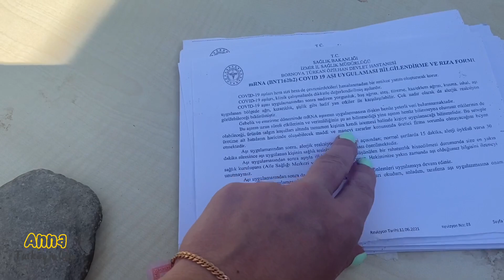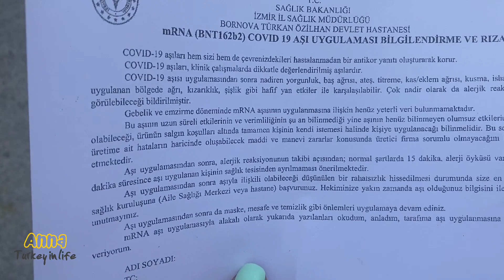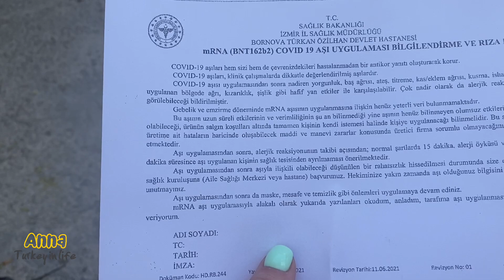ТУРЦИЯ: ВЫНУЖДАЮТ ПРИВИВАТЬСЯ. У МЕНЯ СЛУЧИЛАСЬ ПАНИКА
Вакцинация в Турциии идет полным ходом. Кроме того, с 6 сентября в Турции ввели новые правила, согласно которым для посадки в самолет, междугородный автобус, для посещения театров теперь нужно будет предоставить сертификат о вакцинации или ПЦР тест. Я приняла решение ставить прививку

И для тех, кто хочет получить еще больше информации о жизни и отдыхе в Турции

Оказать поддержку каналу, чтобы мы могли снимать еще больше видео о путешествиях и разных городах Турции:

Тинькофф банк
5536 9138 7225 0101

Yandex dengi
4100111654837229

Всем привет, меня зовут Анна. Я уже 6 лет живу в Турции. Мой канал посвящен путешествиям по этой замечательной стране.

На моем канале вы также найдете видео по темам: Турция отдых и жизнь в Турции, сможете узнать последние новости Турции и о том, какая она, Турция сегодня.

Также я снимаю видео про достопримечательности Турции, сериал Великоепный век и многое другое.